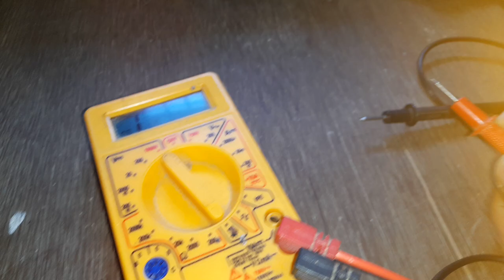मोबाइल पीसीबी में कहां पर jumper करें और कहां पर ना करें!mobail pcb jumper kare